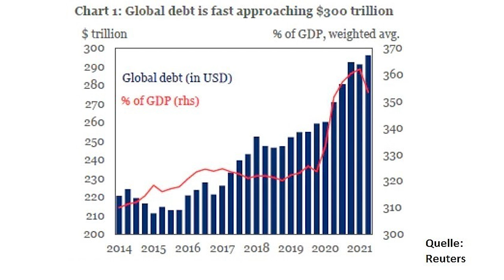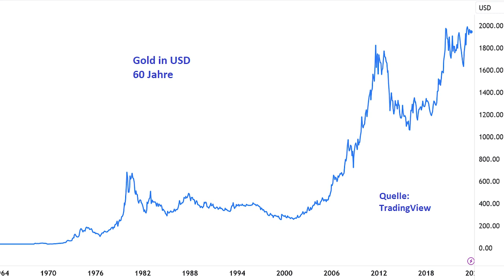Gold-Käufer sind „Nazis mit Substanz“ (Böhmermann Reaction)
Jan Böhmermann rückt im ZDF Magazin Royale das Edelmetall Gold sinngemäß in die rechte Ecke. Mit Verweisen auf Aktivitäten der AfD und der FPÖ, oder auch von Markus Krall, Hans-Georg Maaßen oder der russischen Notenbank wird nahegelegt, dass sich für Gold als Investment in erster Linie eine vermeintlich „rechte Szene“ begeistere. Ist dieser Vorwurf haltbar? Ein Beitrag von Gerhard Heinrich.

► Video vom ZDF Magazin Royale "Rechtsextreme Fans und Kinderarbeit: Ist Gold gar nicht so woke, wie es tut?"

Timestamps:
0:00 Intro
0:33 Der Markus-Krall-Putsch
1:38 Gold versus Böhmermann
4:23 Gold und die politische Rechte
7:45 Ideologie und Weltuntergang
9:10 Umweltschäden
11:32 Die Nutzlosigkeit von Gold
13:27 Mythos Gold

Offenlegung wegen möglicher Interessenkonflikte:
Die Ersteller dieses Beitrags waren zum Zeitpunkt der Veröffentlichung in folgende der in diesem Video erwähnten Wertpapiere oder Basiswerte investiert: Gold.